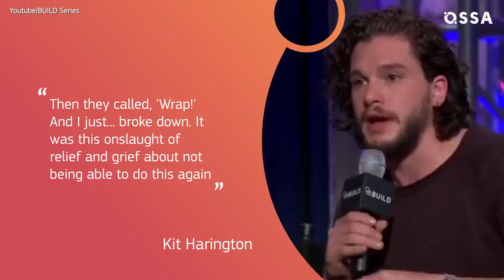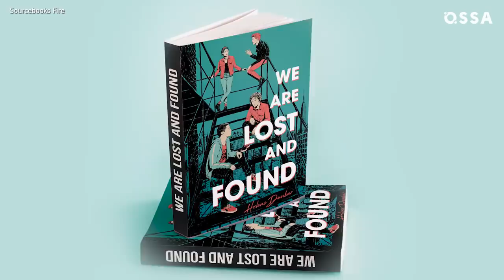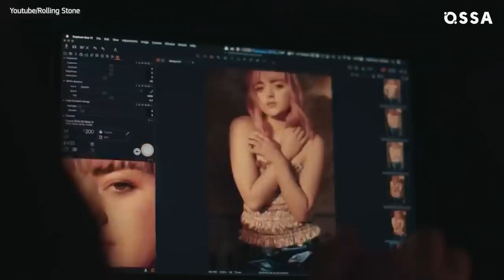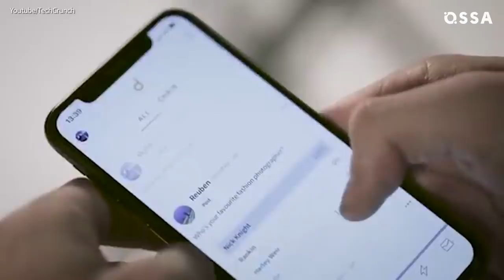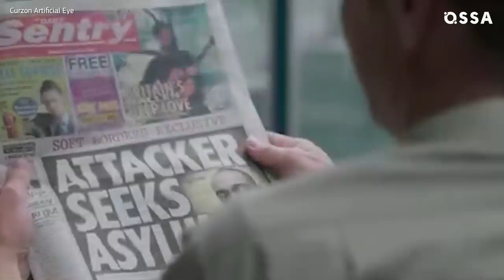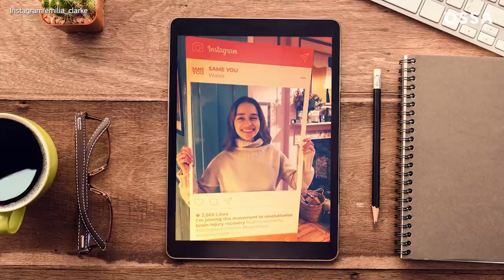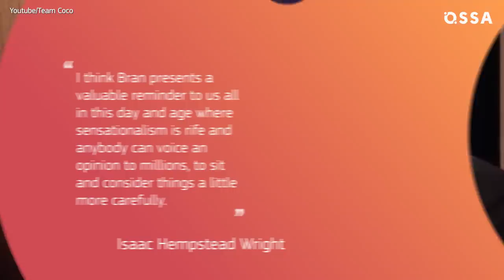What Are Game of Thrones Actors Doing Now? Part I |⭐ OSSA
Game of Thrones ended a year ago and we eager to know where got cast now! Kit Harington was stunning in his role of Jon Show, but after the Game of Thrones season 8 finale his life changed drastically...

Nikolaj Coster-Waldau played one of the villains, who by the end of the show, transformed not only into a real hero, but also into a fan favorite. Real-life Jamie Lannister decided to open his own production company. Wow!

Maisie Williams started playing Arya Stark when she was only 14. Maybe Maisie Williams, just like her heroine, is far from being a child, but we still can't get used to her being a grown-up. By the end of the show, Cersei Lannister, turned into the only absolute villain. Thankfully, in real life, Lena Headey looks nothing like a villain, and honestly speaking, it is very charming. Find out how Emilia Clarke's illness has changed her life.

The new ruler of the North was undoubtedly the most discussed actress from Game of Thrones last year. Sophie Turner and Joe Jonas' relationship was the biggest event of the year! We know a little bit about Peter Dinklage's personal life, but there's more news about Peter's upcoming projects